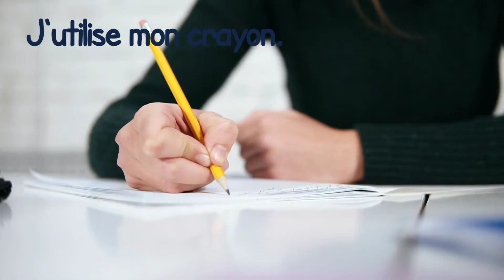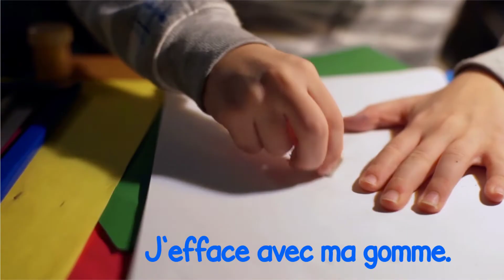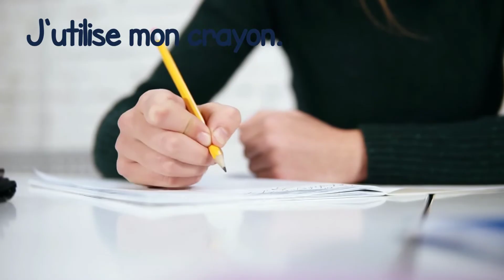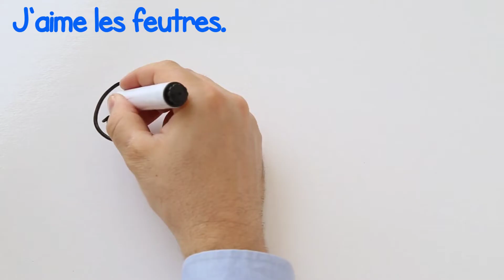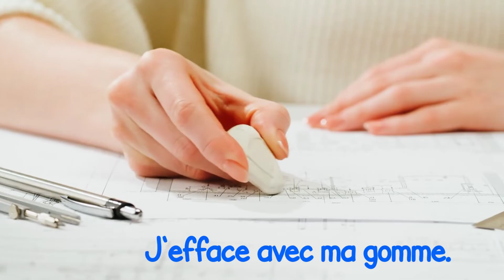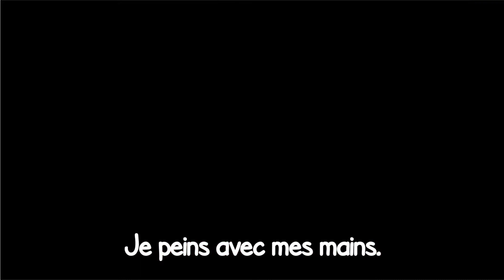C'est la rentrée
Écoutez la musique calme et apprenez le lexique avec les images et les phrases. Set a calm tone in your class and discuss new vocabulary to help beginning French learners! Great for transition times, snack or lunch, work periods, art or general discussion at the carpet! 😎larentree